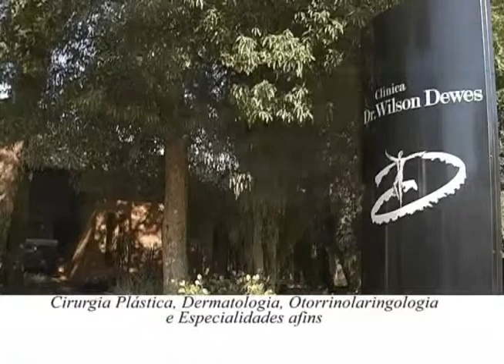Informativo Notícias 11 10 2013 parte 2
No Informativo Notícias desta sexta-feira, 11 de outubro, com Rita de Cássia, confira a programação da Secretaria da Saúde de Lajeado alusiva ao Outubro Rosa; programação Feira do Livro; Um Lugar no Vale com Stella Maris Reckziegel; Agenda; Pelo Vale; Nossos Amiguinhos e comentário do  advogado Ney Santos Arruda.